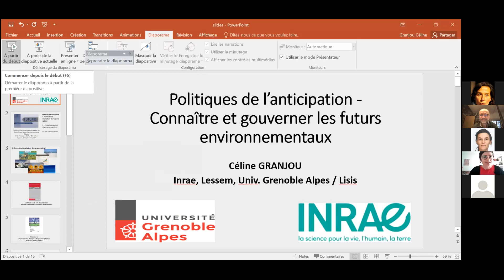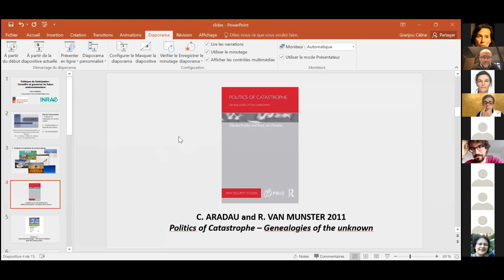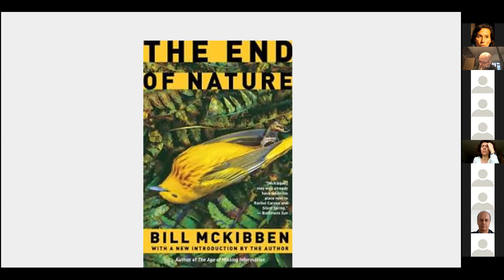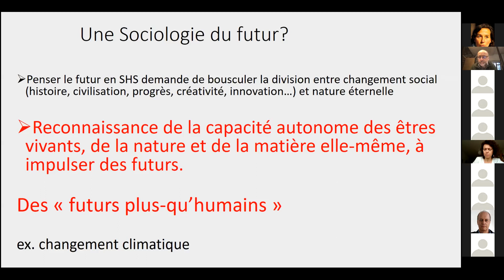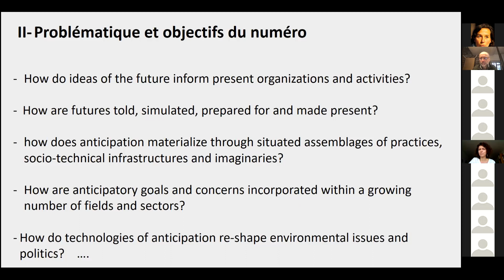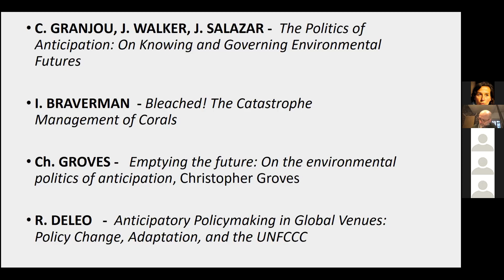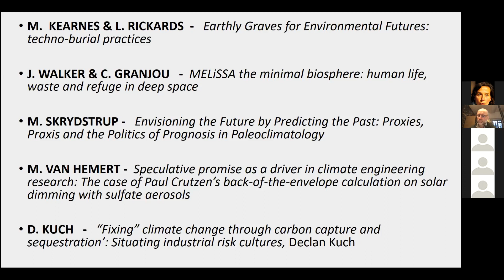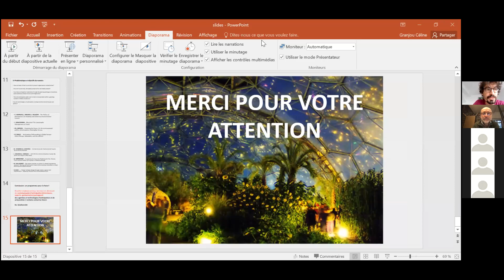Construction des Futurs Urbains - Première Séance - Partie 1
Première partie de la Séance 1  : Présences (et passés) du futur
Lors de la première séance, Céline Granjou, Nathalie Blanc et Carlos López Galviz ont exploré trois modalités de la présence du futur — un futur prenant des formes toujours multiples, souvent concurrentes ou conflictuelles et parfois  résolument incompatibles — dans les transformations environnementales et urbaines actuelles ou passées.

Comment ces futurs — imaginés, prévus, projetés, désirés, redoutés… — sont-ils pris en compte par les acteurs et comment affectent-ils leurs actions ?
Comment peut-on appréhender scientifiquement cette « présence du futur » ?
Cette attention au futur reflète-t-elle, chez les chercheurs qui la revendiquent, une conception spécifique, une théorie particulière du changement (urbain, environnemental, social...) ?